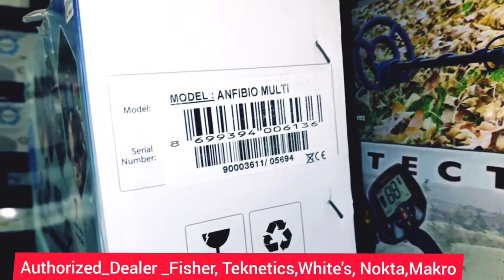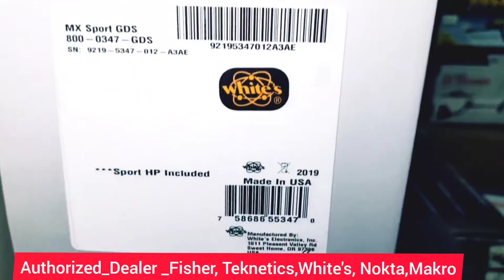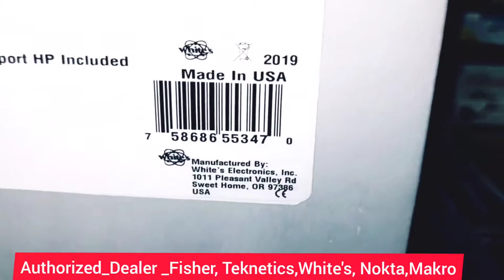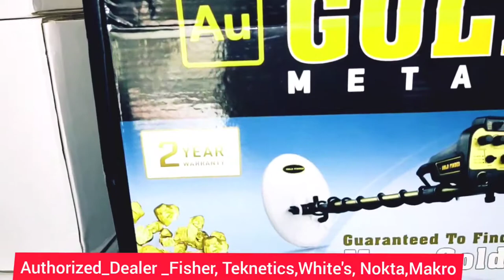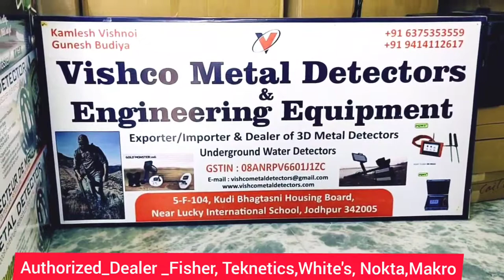की मशीन डिटेक्टर Best Price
Login to

5 F 104 Kudi Bhagtasani Housing Board, Sector 5, Jodhpur,
Rajasthan
342005